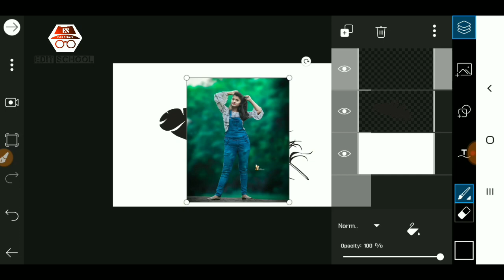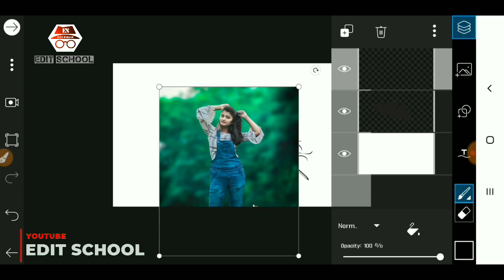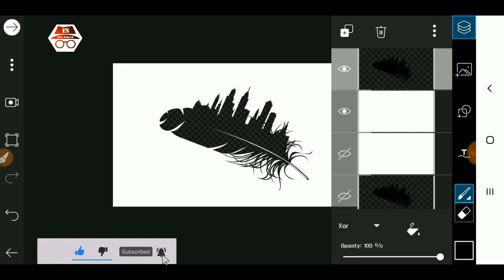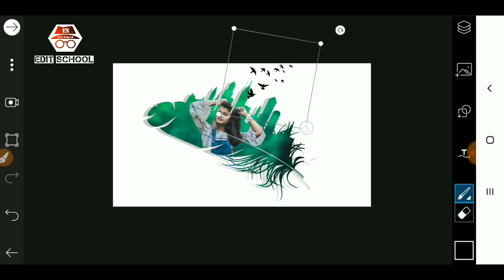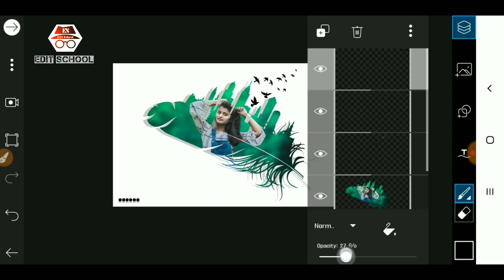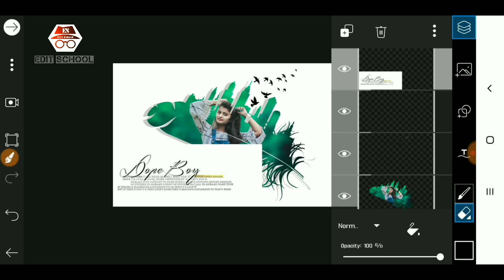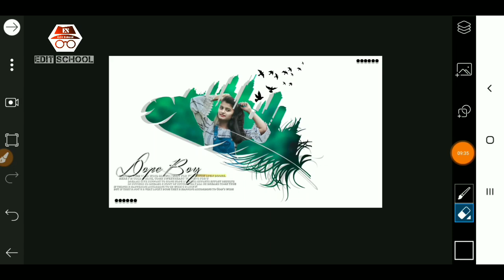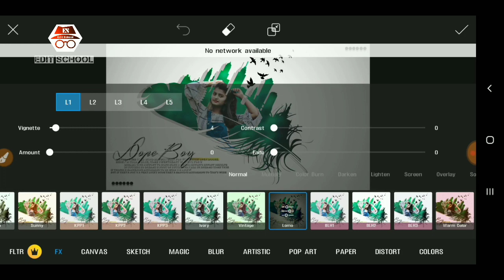New Style Photo Editor | Splash Effect Editor | Picsart Photo Editing | EDIT SCHOOL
Thank you 'if you like. giving the button I like!.

You can learn by watching my channel's videos and watch my videos

Hello guys ..

This channel about is Picsart editing tutorial, Snapseed editing tutorial, lightroom app tutorial, hairstyle editing,Photos of HD cameras are edited,and many more. If this you first time on our channel please checking our channel and see content and that is something help you to learn editing.

Note: All the image/Picture shown in this video belong to the respected owner and not me I am not the owner of any picture showed in this video